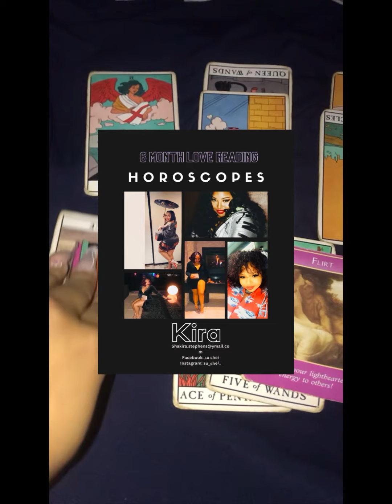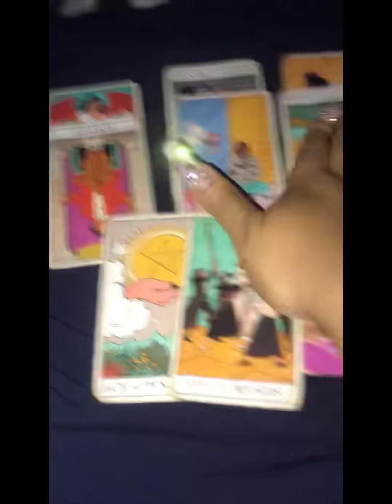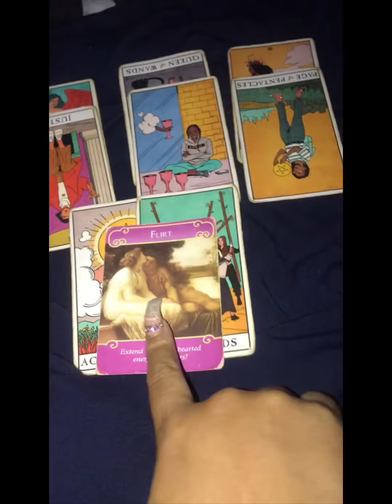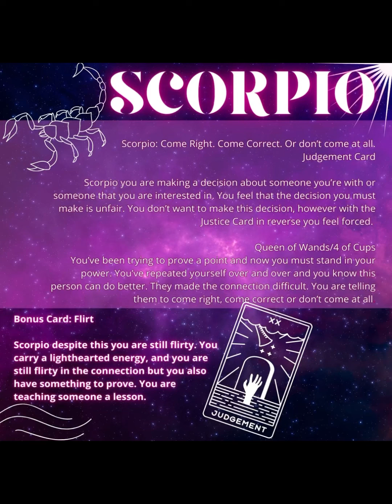Scorpio “Teaching someone a lesson” love reading.